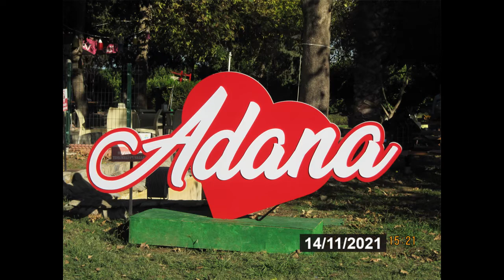ADANA *** YÜREĞİR MİLLET PARKI *** Kesit-1 *** 14-Kasım-2021 *** Pazar